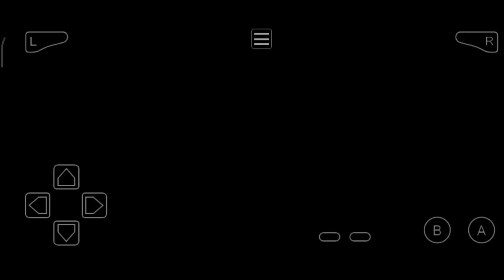Pokemon - New Best (GBA) Romhack 2023 || With New Features, New Story, New Chracters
💥Best Completed Pokemon GBA ROM With New Regions, Mega Evolution, Gigantamax, Gen 1-8⚡ ⚡Best Completed Pokemon GBA ROM With New Regions, Mega Evolution, Gigantamax, Gen 1-8 Pokemons, Exp Share All & Much More🔥

Pokemon Fire Red Distorted
Status - (completed)
🅰️ Creator - Wyschydog
🆎Language - ENGLISH

🎮 Emulator Required (Gba Emulator)

🌟Features:-There is only one life in the game (so if you lose in battle, you cannot continue the adventure).
Pokemon sprites are scary.
New scripts.
New maps.
New tiles.
More than a different plot.
New characters.
And more…

Hit Like Button If You Enjoyed The Video, it helps a lot & keeps me motivated.

See you again on next video 😜

Any Music Used In This Video, Goes To Their Respected Owners ❤️

Want to DownLoad Best Gba Romhacks Of all times? Heres the collection of it :)